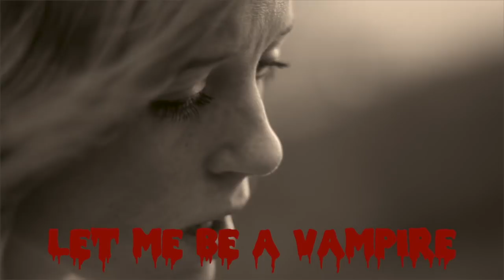Chris Klopfer feat. Michele Hoffmann - Eric Northman (Official Video)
Cinematography by Arian Wichmann and Johannes B. Brott
Light by Sebastian Robra
Cut and Edit by Chris Klopfer
Thank you Leuchtenburg Seitenroda (Thueringen)